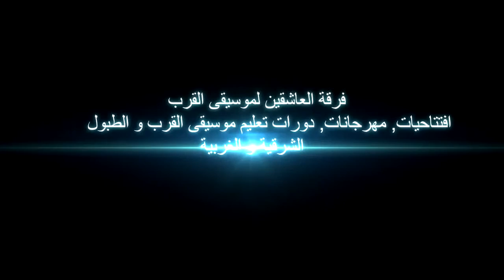هلا يا عين أبونا - Hala ya Ain Abona